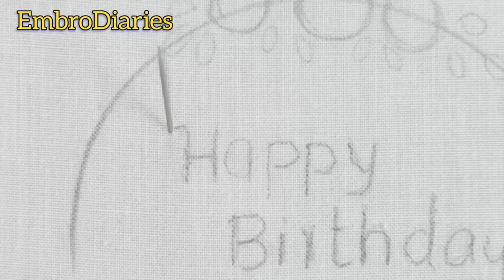Simple Happy Birthday Hand Embroidery Gift Idea For Beginners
Dear friends in this video I am showing you a simple and beautiful Happy Birthday Hand embroidery for beginners. I am doing this because one of my friend asked me to do a simple happy birthday hand embroidery for beginners. I am dedicating this to that friend and all beginners who likes to do hand embroidery.

EmbroDiaries❤❤❤